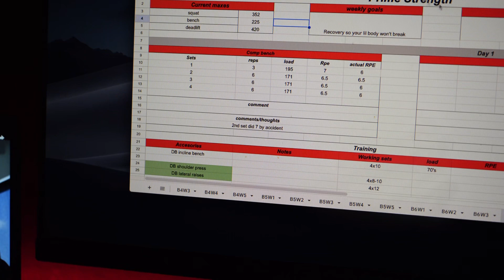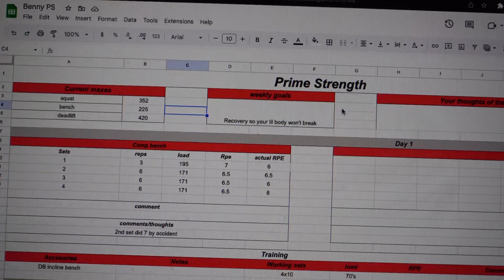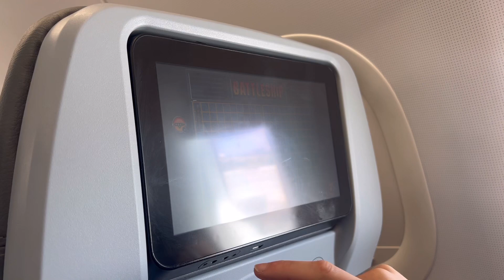Vlog: Collaboration, 562lb squat, Vegas Nationals 🫵🏽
This is about 2-3 weeks of a short recap… training is back on track so will be pushing more content for y’all. Decided to add some outside gym life updates and stuff, so a big collaboration is on the way with the podcast! Also just showing you guys the balance I try to have in my life.